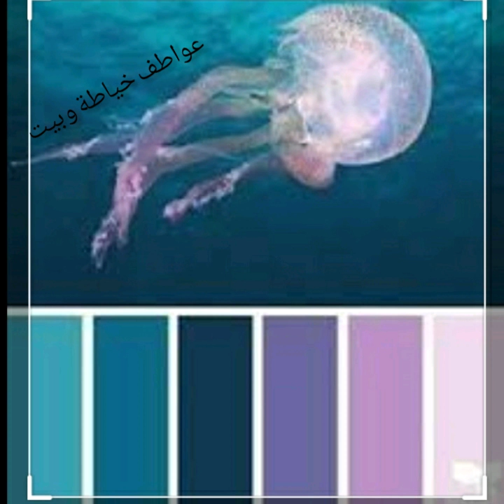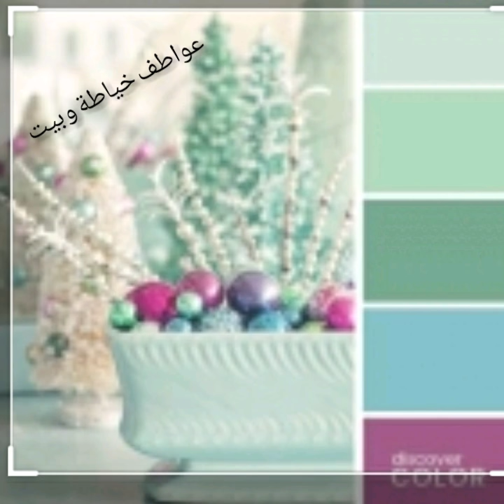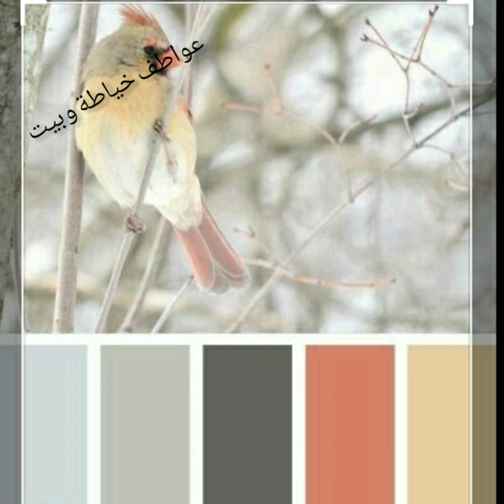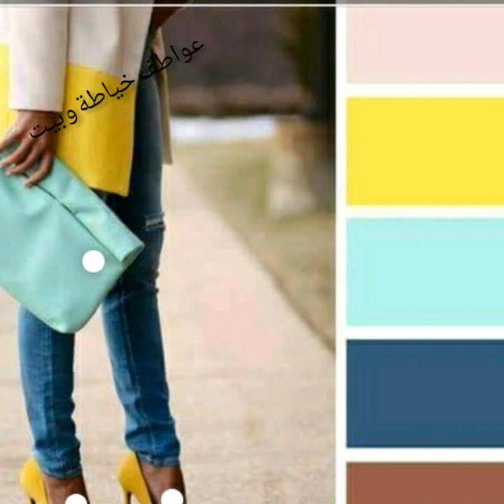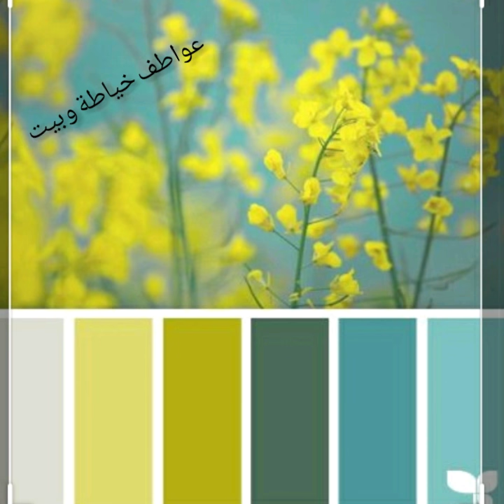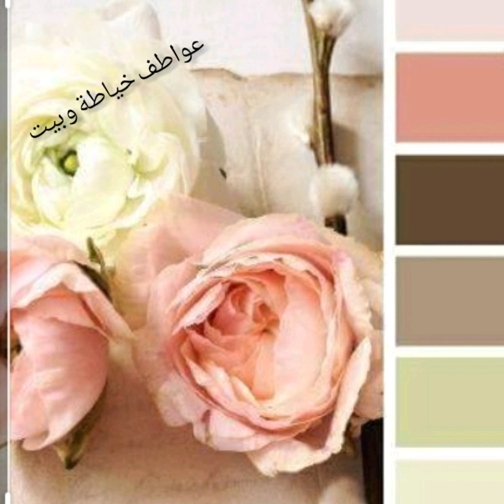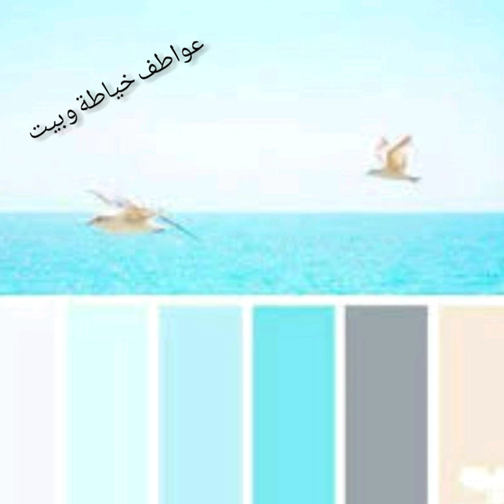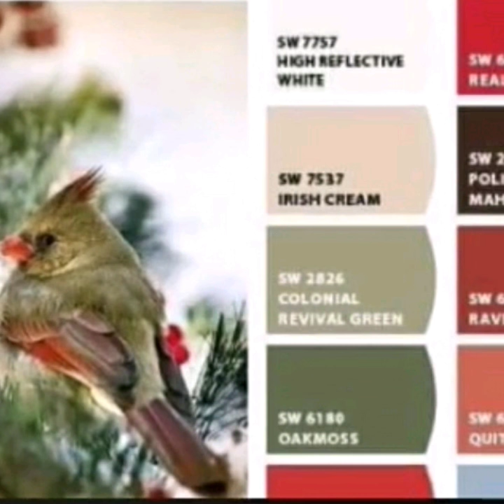الوان جلابة صيف 2020وتناصقها من الطبيعة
طيور_ الجنة
تناسق الالوان في الملابس
تناسق الالوان في الاتات
تناسق الالوان في الصباغة
الوان قوس قزح
الوان الصيف
الوان الشتاء
الوان الخريف
الوان الربيع